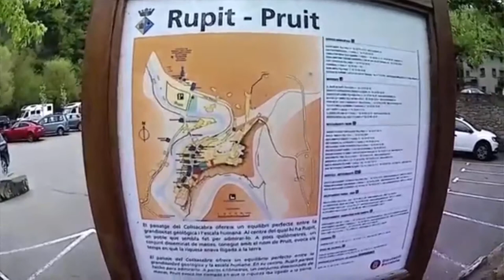Rupit e moto